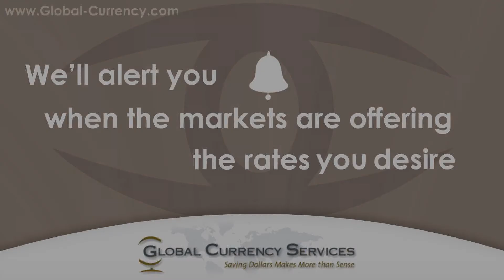GlobalCurrency RateWatch Guelph 3 0874